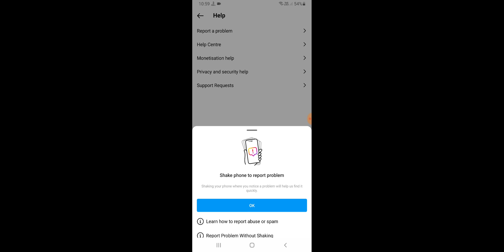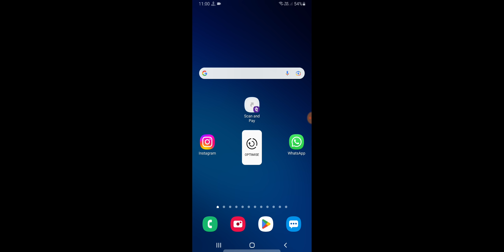Instagram What iS Can't Create A Bug Report At This Time Sorry